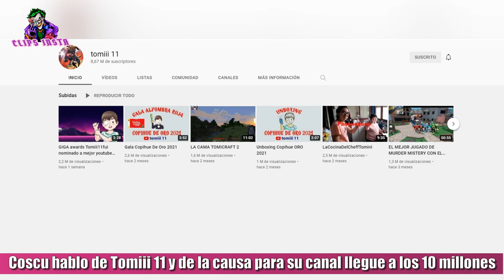COSCU HABLÓ de TOMIII 11 y de la iniciativa para que EL CANAL DE TOMI LLEGUE A LOS 10 MILLONES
Coscu habló de la triste noticia del fallecimiento del Youtuber Chileno de solo 12 años, Tomi 11.

También Martín habló sobre la iniciativa que se empezó a hacer desde la comunidad de internet, para que el canal de Tomi 11 llegue a los 10 millones. Recordemos que el sueño de Tomi, siempre fué ser un Youtuber conocido y pasar el millón de suscriptores. No solo logró llegar al millón, sino que lo superó ampliamente con 8 millones actualmente.

Desde Clips Insta, le mandamos nuestras condolencias a la familia de Tomi, amigos y conocidos suyos en este difícil momento que están pasando. También nos sumamos a la iniciativa para que el canal de Tomiii llegue a los 10 Millones, Así que estaré dejando su canal en los comentarios y apoyemos esta causa para que pueda llegar a los 10 millones.